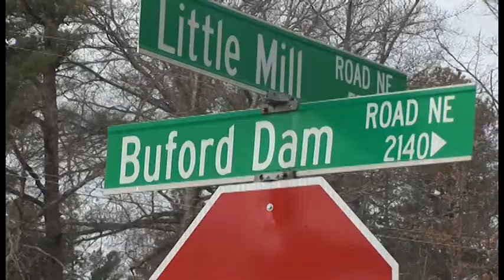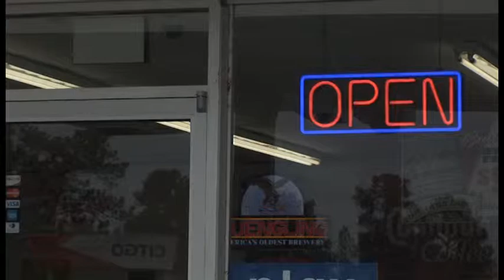One Man Severely Burned In Flash Fire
A flash fire, initially believed to be an explosion, sparked at Flintstone Paver Installations in Buford -- sending 2 men to Grady Hospital.